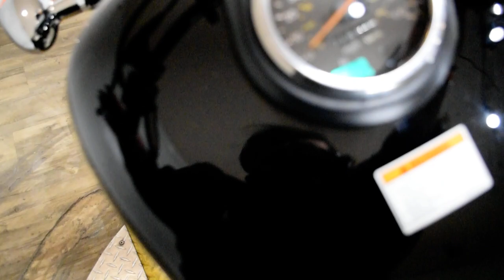2017 Suzuki Boulevard S40 | Used motorcycle for sale at Monster Powersports, Wauconda, IL